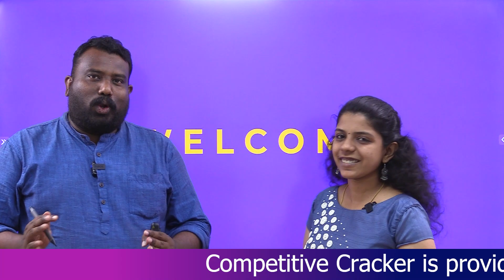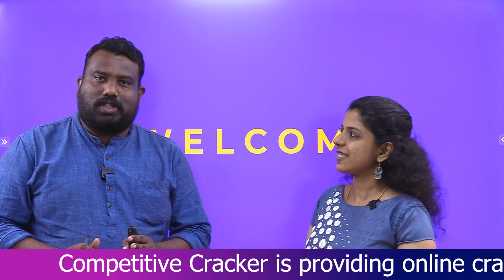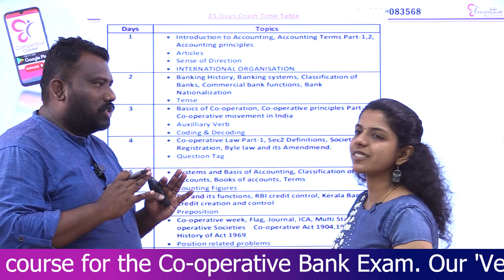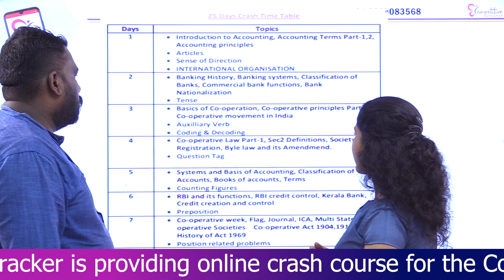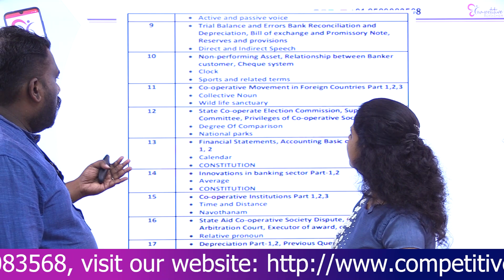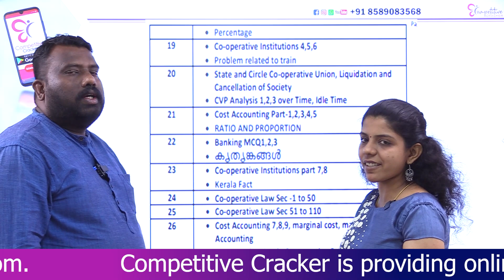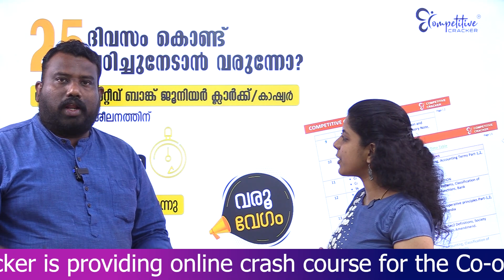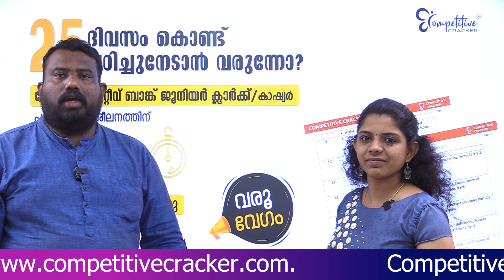CO-OPERATIVE BANK EXAM - ടൈംടേബിൾ വെച്ചു പഠിക്കാം | CO BANK EXAM 2023